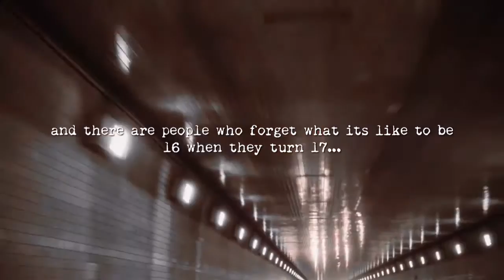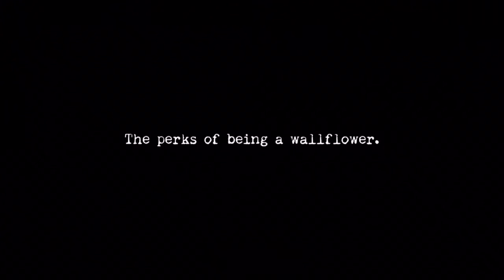The perks of being a wallflower | We are infinite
I love the book and the movie its one of my favourites so i decided to make an edit about it. I don't know what happened to the first few seconds of video at the start, they are a lot more pixilated than the rest of the video, but its only a few seconds so I decided to leave it.

I did this whilst I was i in hospital and I'm very tired so if its a bit off I'm very sorry.

"In this moment I swear, we are infinite." - the perks of being a wallflower

Song: "infinite" Arshad - the perks of being a wallflower.